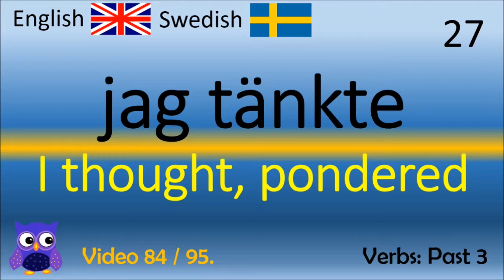84 Verbs Past 3 verb förbi Svenska - Engelska Ord / Swedish - English Words / Lär dig Engelska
Thanks!